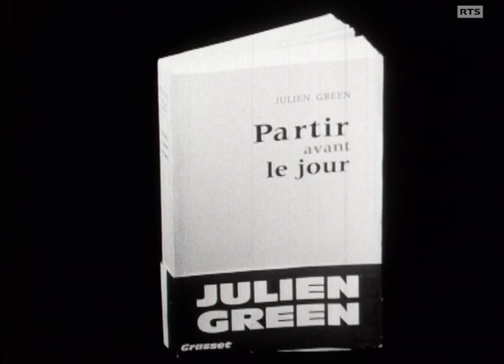Julien Green - Partir avant le jour (1963)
"La sexualité s'est présentée à moi comme un cauchemar". L''écrivain américain francophone révèle l'intimité de sa vie personnelle et spirituelle dans une autobiographie sur son enfance et son adolescence qu'il évoque avec Louis-Albert Zbinden dans Préfaces, le 9 mai 1963.